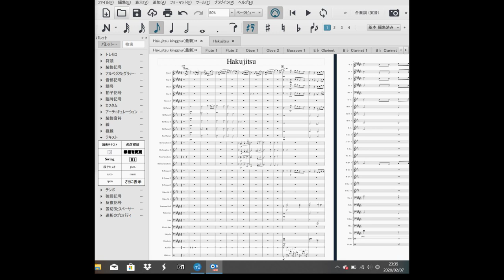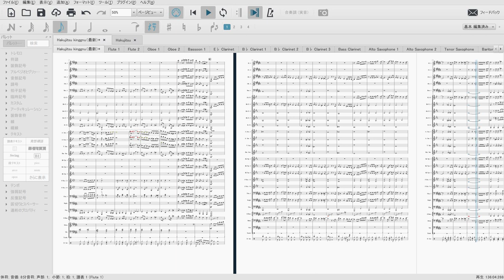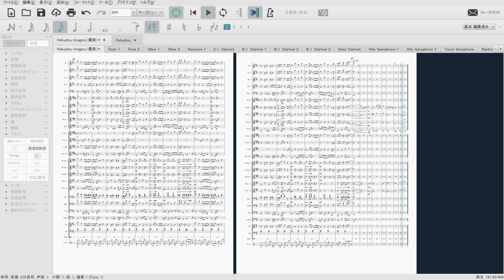【吹奏楽アレンジ】King Gnu-白日【MuseScore】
King Gnuさんの「白日」を吹奏楽アレンジしました。
初の吹奏楽編曲です。
少し難しいかもしれません。

調号：Ds dur
Trp最高音：high H
パート：Flute 1,2   Oboe1,2   Bassoon   Clarinet(inEs  inBb1,2,3  Bass)
                Alto Saxophone1(＆soprano),2   Tenor Saxophone
                Baritone Saxophone
                Trumpet1,2,3    Horn1,3,2,4   Trombone1,2  Euphonium   Tuba
                Electric Bass  　Marimba     Vibraphone      Percussion1    Drumset

音ズレの訪れにより再うｐ

‹他の白日-吹奏楽アレンジ›